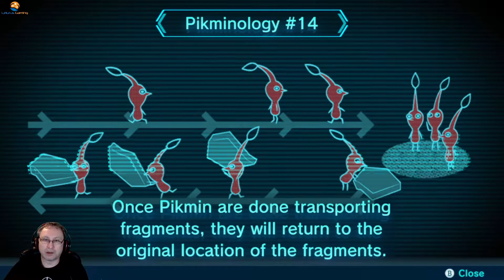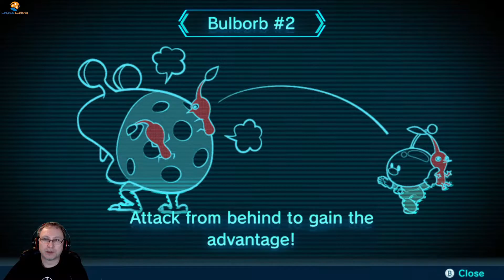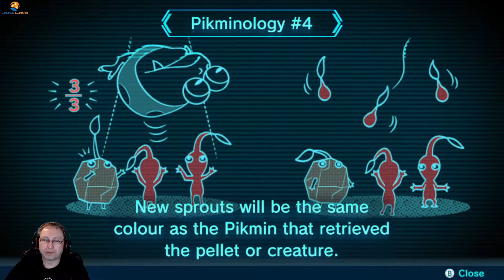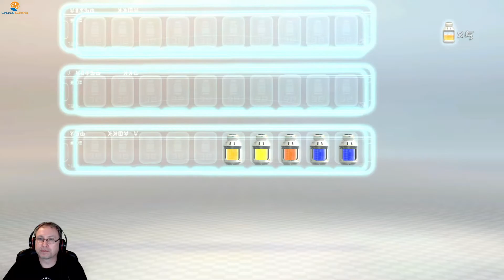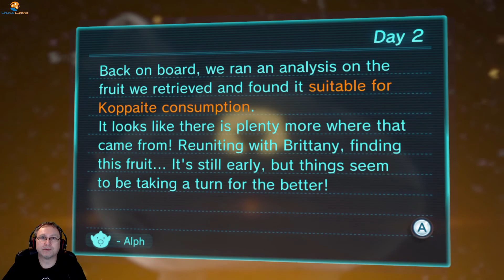Pikmin 3 Deluxe - 2. nap (Nintendo Switch)